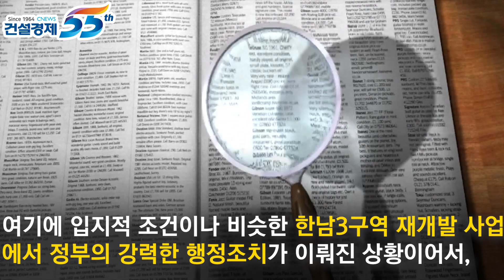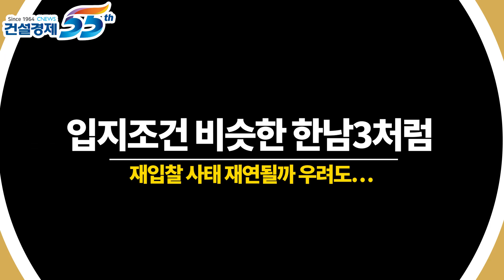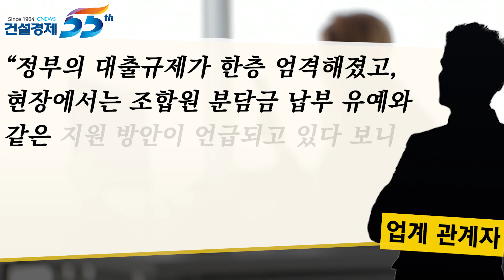[대한경제] 대전 장대B 재개발 이어 3400억 서울 한남하이츠서 재격돌 GS “이번에도”VS 현대 “이번에는”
한남하이츠 GS건설 vs 현대건설
현대건설과 GS건설이 3400억원 규모의 서울 옥수동 한남하이츠아파트 재건축 사업 시공권을 놓고 맞대결을 펼친다.
최근 대전 장대B 재개발 사업에서 GS건설이 현대건설 컨소시엄을 제치고 7300억원 규모의 시공권을 확보한 상황이어서
GS건설의 ‘수성’이냐, 현대건설의 ‘설욕’이냐를 놓고 자존심을 건 치열한 경쟁이 펼쳐질 전망이다.
여기에 입지적 조건이나 비슷한 한남3구역 재개발 사업에서 정부의 강력한 행정조치가 이뤄진 상황이어서,
한남하이츠 재건축 사업이 원활하게 진행될지 관심이 쏠리고 있다.
입지조건 비슷한 한남3처럼 재입찰 사태 재연될까 우려도…
한남하이츠 재건축조합이 지난 26일 개최한 시공사 선정 재입찰에는 현대건설, GS건설 두곳이 제안서를 제출하며 경쟁을 시작했다.
앞서 진행된 1차 입찰에는 GS건설이 단독으로 참여해 자동 유찰된 바 있다.
당시 현대건설은 서울 용산구 한남3구역 재개발 사업 입찰 준비에 집중하면서, 한남하이츠 입찰에서 잠시 발을 뺀 바 있다.
주택업계는 한남3구역 재개발 사업에서 빚어진 정부의 특별점검 그리고 재입찰과 같은 조치가 재연될 수 있다며 우려하고 있다.
앞서 정부는 한남3구역 재개발 사업에 대한 특화설계안과 20여건의 지원 방안이 조합원에게 위법적인 이익 제공을 약속했다며 ‘재입찰’을 권고한 바 있다.
입지 경쟁사가 비슷하다 보니 입찰 제안서마저 유사하게 제출될 가능성이 크다는게 주택업계의 설명이다.
또 입찰에 참여한 현대건설, 대림산업, GS건설의 위법 사항에 대한 검찰 수사를 의뢰했다.
아울러 두 기업이 제출한 한남하이츠 재건축 사업 입찰제안서에도 대한 내용도 눈길이 쏠리고 있다.
특히 한남3구역과 한남하이츠 재건축 사업의 입찰제안서를 비교해 향후 서울지역에서 추진될 다른 재건축.재개발 사업의 표준모델을 마련하기 위함이다.
“한남하이츠 재건축 사업은 한강 조망권을 갖춘데다 대기업들의 치열한 경쟁이 예고되면서 한남3구역에 이어 정부의 (특별점검) 관심대상에 포함돼 있는 곳이다”
“두 기업 모두 갈등 소지를 최소화한 입찰제안서를 제출한 것으로 전해졌지만, 결과는 조합이 비교표를 공개할 때 명확해질 수 있다”
“정부의 대출규제가 한층 엄격해졌고, 현장에서는 조합원 분담금 납부 유예와 같은 지원 방안이 언급되고 있다 보니 주택업계는 물론 서울시와 조합 모두 촉각을 곤두세우는 분위기다”
한남하이츠 재건축 사업은 서울 성동구 옥수동 220-1번지 일대 4만8837m에서 지하6층~지상20층 아파트 10개동, 790가구를 신축한다.